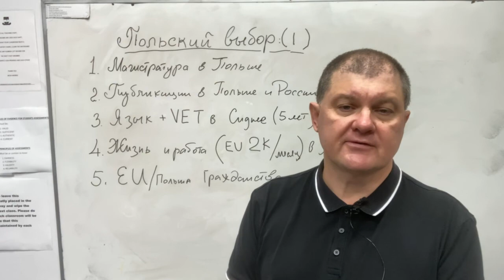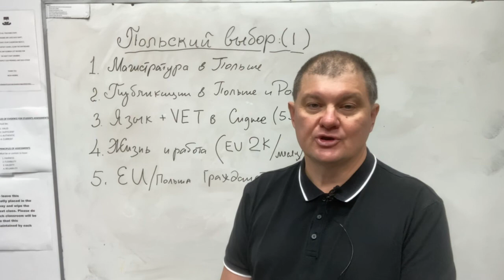В АВСТРАЛИЮ ЧЕРЕЗ ПОЛЬШУ. ВАРИАНТ 1. [1Australia]#4132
Один из самых лёгких и многообещающих способов приехать в Австралию достойно и уехать с деньгами. Впрочем, если будет желание - оставайтесь!

Образование в Австралии: Александр Петров и агентство "1Australia"
PIER K441 ABN 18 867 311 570

Иммиграция в Австралию: Alexey Chekhunov
MARN 1678717 ABN 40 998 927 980

Покупка недвижимости в Москве: Александр Плясунов
Специалист отдела новостроек | БЕСТ-Новострой
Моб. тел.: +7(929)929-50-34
W: mr-group.ru
Офис продаж "Ясный":
Каширское ш., д. 65